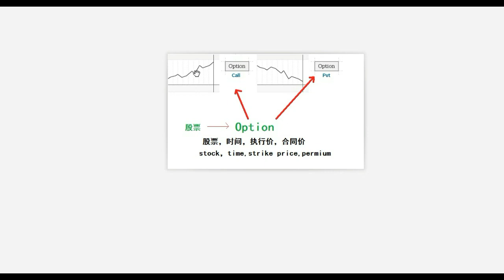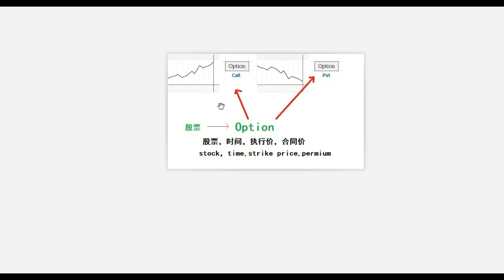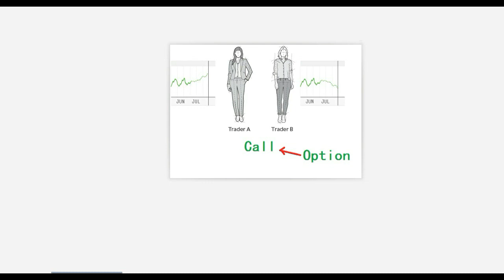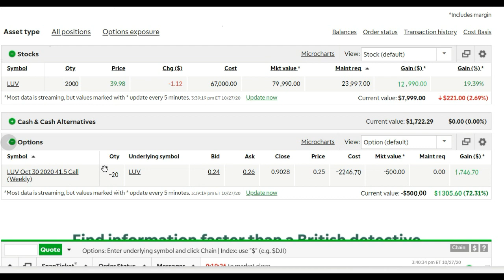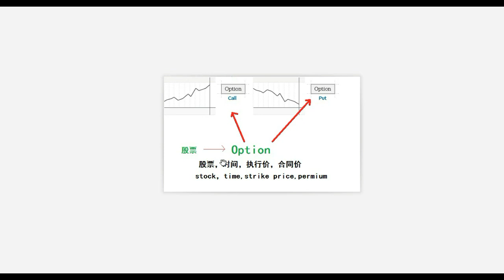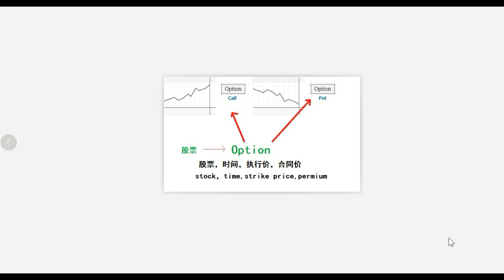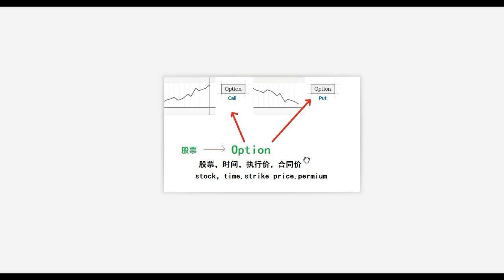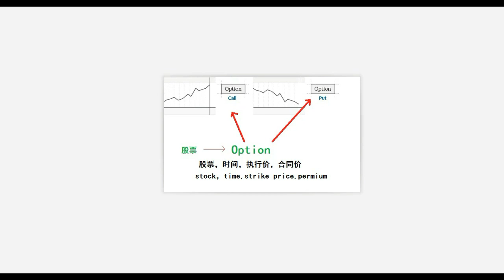精讲Option的卖CALL，和covered call.